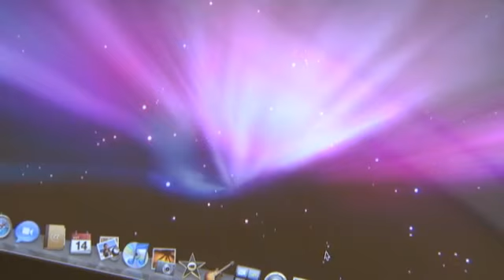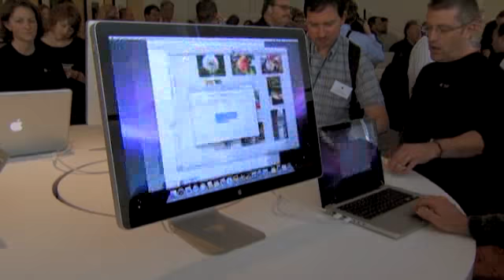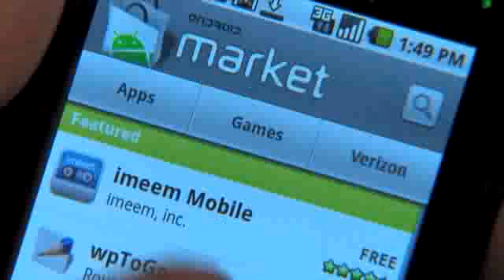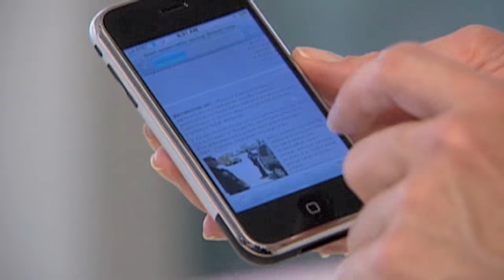Google vs. Apple = open vs. closed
Both software platforms foster innovation, but in a different way.